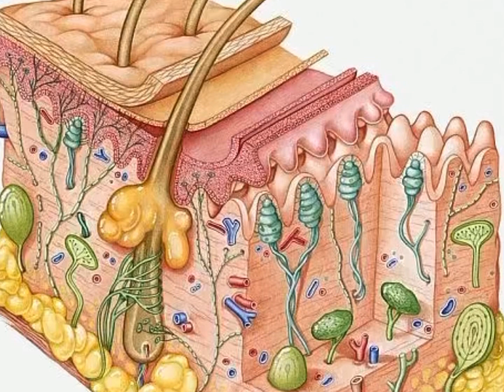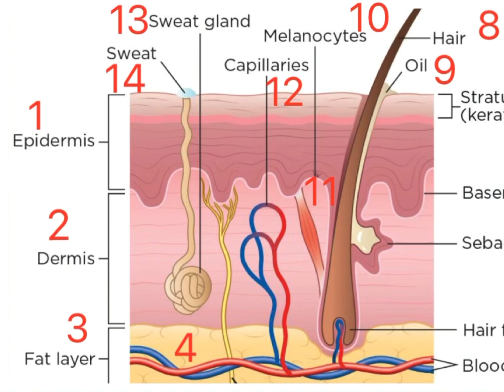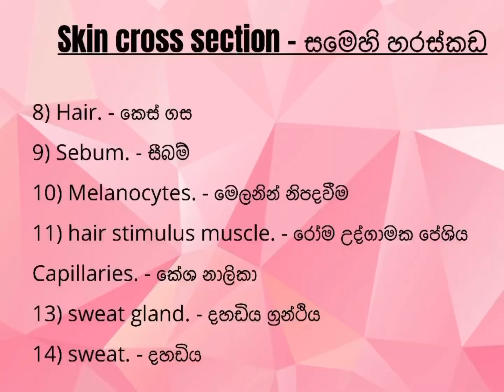Human skin - මිනිස් සම. ( brissbella academy by mashi nehansa)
Parts of skin
Skin analyse
Skin cross section

Love,

-Mashi💞